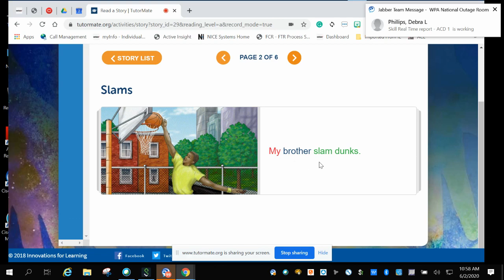Slams | Indianapolis | Daniel Webster School 46 | Riddle | Fiker | Verizon - National | LISA